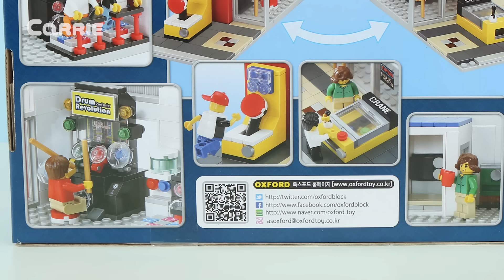凱文的電子遊戲室玩具遊戲 | 凱文和遊戲 KevinAndPlay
凱文帶來電子遊戲室玩具遊戲。箱子裏有很多遊戲室，凱文要開始組合玩具了。一共1460塊組裝板。凱利和凱文要去遊戲室打遊戲，叔叔很歡迎他們，他們還有玩打拳的遊戲，凱利的力量比凱文還要大。他們又去玩打鼓遊戲，咚咚咚，凱利的節奏感很好哦，凱文去跳舞機那裏，跳起了現代舞。他們累了，所以去販賣機買可樂和雪碧。後來他們又去玩射擊遊戲，開槍射擊和唱歌房遊戲。這一天過得很快樂！